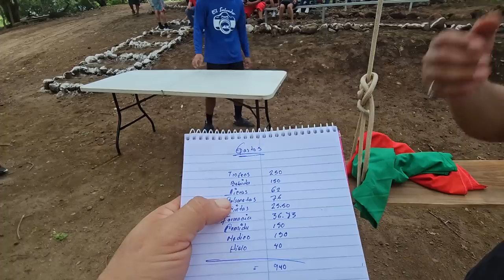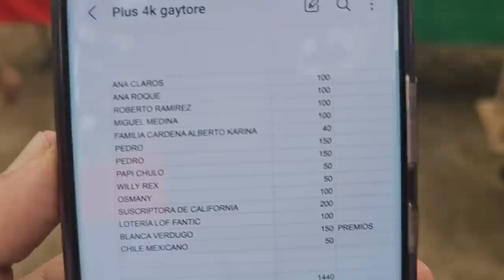Alejandra puso a hacer la Ola a toda la barra. Ellos fueron los que patrocinaron este combate.